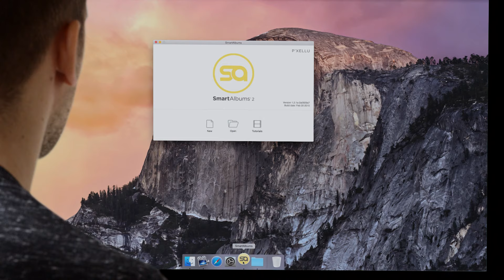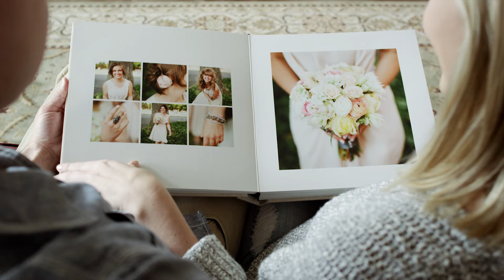Album Design Software for Photographers - SmartAlbums 2